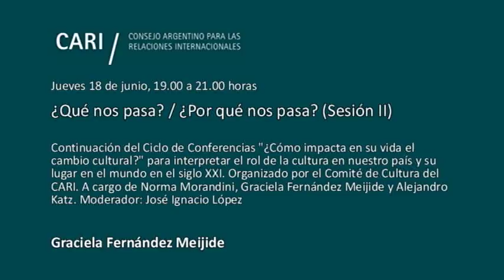¿Qué nos pasa?/¿Por qué nos pasa? (Sesión II) - Graciela Fernández Meijide PARTE 1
¿Qué nos pasa? / ¿Por qué nos pasa? (Sesión II)

Continuación del Ciclo de Conferencias "¿Cómo impacta en su vida el cambio cultural?" para interpretar el rol de la cultura en nuestro país y su lugar en el mundo en el siglo XXI. Organizado por el Comité de Cultura del CARI. A cargo de Norma Morandini, Graciela Fernández Meijide y Alejandro Katz. Moderador: José Ignacio López

Diálogo con pensadores argentinos sobre los fenómenos sociales vinculados a los procesos culturales. Los cambios sociales en los últimos años. Las rupturas en el tejido social. La formulación de un nuevo conjunto de valores culturales de la sociedad. ¿Cómo se viven estos cambios? ¿Hasta qué punto estos procesos se construyen desde el seno de la sociedad? ¿Cuáles son los insumos más significativos?

Norma Morandini Fue corresponsal de la revista española Cambio 16 y del diario brasileño O Globo y fundó la revista Mujeres & Compañía. Desde 1992 ha conducido varios programas de televisión, incluso Temas & Debates y Paradojas. La mayoría de sus publicaciones refieren a la libertad y al poder en la democracia. Entre 2005 y 2009 fue Diputada Nacional, y en la actualidad es Senadora Nacional por la Provincia de Córdoba. Recibió la Pluma de Honor otorgada por la Academia Nacional de Periodistas en 2011. Ha participado del debate público como intelectual y periodista. Publicó los libros "Catamarca", "La Gran Pantalla", "Algún cordobés" y "De la culpa al perdón", una reflexión profunda sobre la relación con nuestro pasado. Prepara en la actualidad un libro sobre su experiencia como legisladora

Graciela Fernández Meijide Participó y condujo campañas a favor de las familias de desaparecidos con la Asamblea Permanente por los Derechos Humanos, y fue la Secretaria de Recepción de Denuncias para la Comisión Nacional sobre la Desaparición de Personas. Ingresó en la actividad política con el Frente Grande. Presidió el bloque del FrePaSo en la Cámara de Diputados, y fue Senadora Nacional por la Ciudad Autónoma de Buenos Aires. Posteriormente fue candidata a la gobernación de la Provincia de Buenos Aires. Fue Ministro de Desarrollo Social de la Nación. Forma parte del Club Político Argentino (CPA). Luego de retirarse de la actividad partidaria, se ha dedicado a escribir varios libros

Alejandro Katz Editor y ensayista. Estudió Lengua y Literatura en la Universidad Nacional Autónoma de México y realizó cursos de postgrado en Administración en la Universidad Di Tella en Buenos Aires. Fue durante más de quince años director del Fondo de Cultura Económica en Argentina, y editor general de ensayo de dicha casa editorial. En 2004 fundó, y desde entonces dirige, Katz Editores. Es profesor en la Universidad de Buenos Aires y en la Universidad de Tres de Febrero. Fue Consejero de la Cámara Argentina de Libro y miembro del Comité Ejecutivo del Congreso de la Unión Internacional de Editores en el año 2000. Ha sido por más de diez años consultor de la Feria del Libro de Guadalajara, México. Ha brindado conferencias y participado en congresos sobre la cultura escrita, la edición y las industrias culturales en numerosos países de América y en España. Participa frecuentemente en foros y encuentros sobre la actualidad política de nuestro país. Es columnista habitual del diario La Nación. Sus últimos libros son "La Argentina que duele. Historia, política, sociedad", con Luis Alberto Romero; y "El simulacro"

José Ignacio LópezEntre 1961 y 1975 se desempeñó en La Nación, donde llegó a ser prosecretario de Redacción. Más tarde, secretario de redacción y columnista de temas económicos, políticos y religiosos de La Opinión. Fue colaborador permanente de Clarín entre 1977 y 1983, redactó la columna religiosa en ese matutino y el comentario político del semanario El Economista. Conductor y comentarista radial y televisivo, fue gerente de noticias en Radio América y en Radio del Plata; jefe de redacción del vespertino Extra, integrante del equipo periodístico que creó Cablevisión Noticias, y, de regreso en La Nación, columnista religioso y editor de la Red de Diarios del Interior. Fue vocero presidencial con rango de Secretario de Estado durante todo el mandato del doctor Raúl Alfonsín. En el orden institucional, además, fue fundador y presidente en varios períodos del Club Gente de Prensa